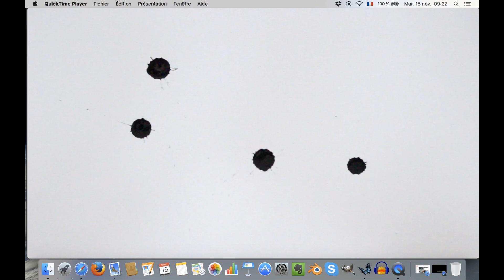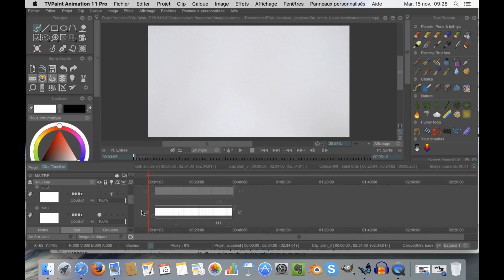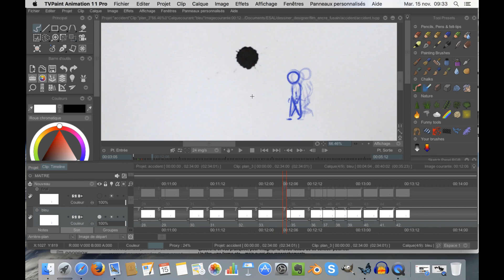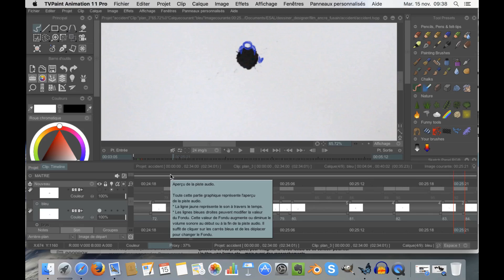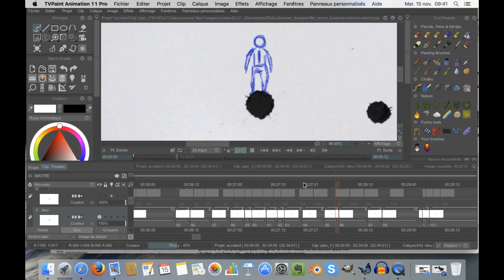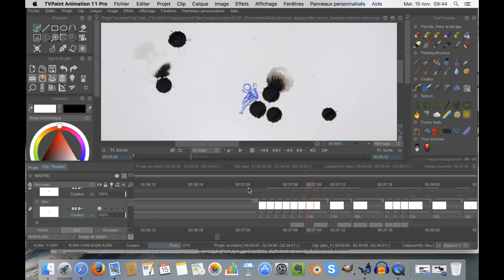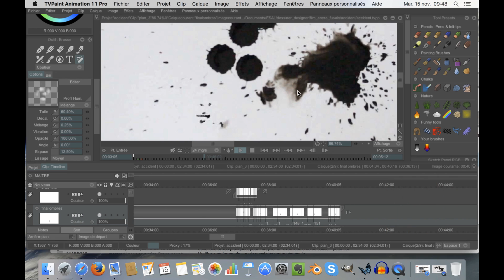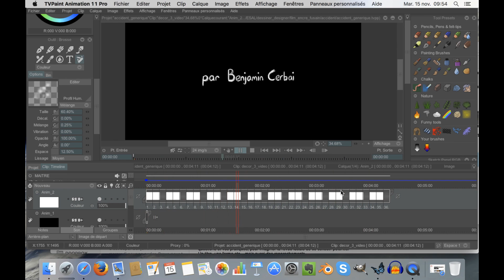COMMENT ANIMER UN PERSONNAGE ? TUTORIEL ANIMATION 2D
MES LOGICIELS :
- Montage : LumaFusion
- Dessin : Procreate